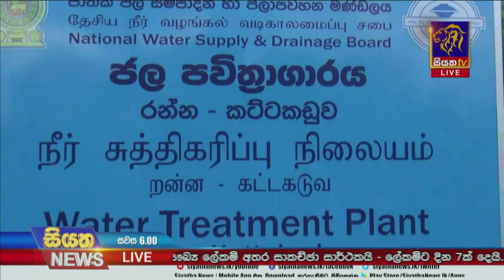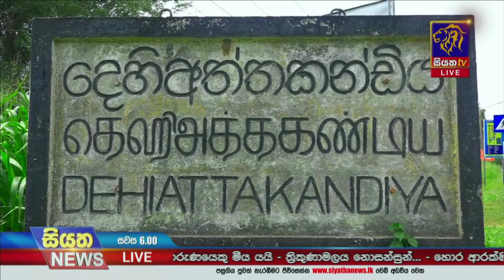වැව් හාරනවා කියලා කලේ වැලි බිස්නස් එකයි මැටි බිස්නස් එකයි Siyatha News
වැව් හාරනවා කියලා කලේ වැලි බිස්නස් එකයි මැටි බිස්නස් එකයි